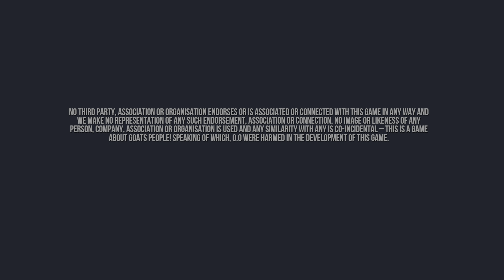Goat Simulator - Ps5 loading time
Because you all were waiting for this lol